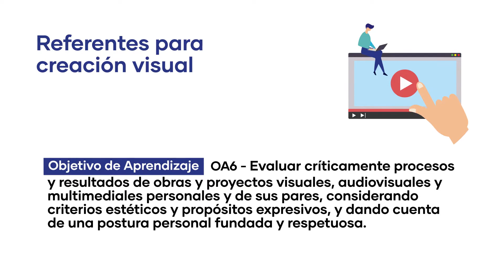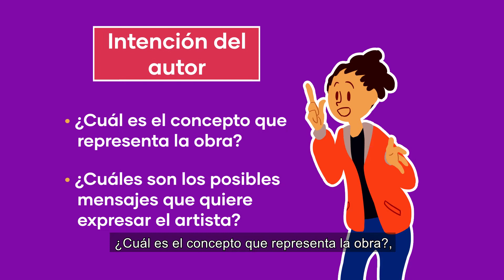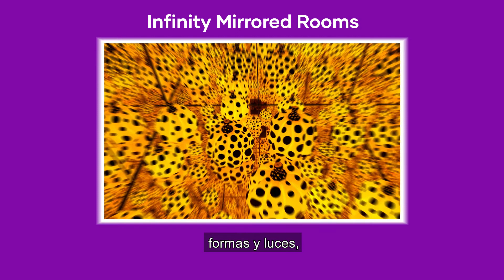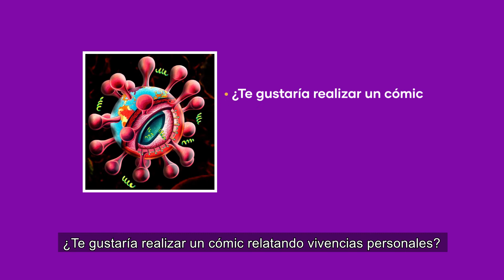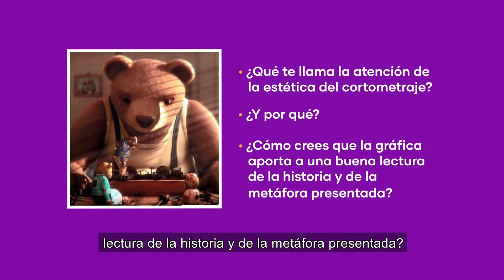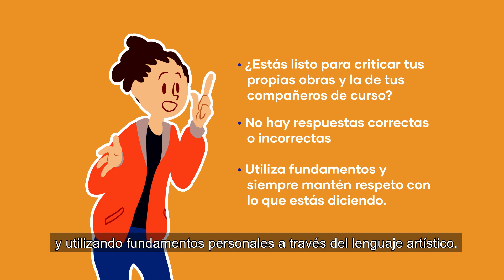Referentes para creación visual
Contextualización curricular: Plan Común de Formación General Electivo
Asignatura: Artes
Módulo: Artes visuales
Niveles: 3° o 4° Medio
Tema: Referentes para creación visual
OA 6: Evaluar críticamente procesos y resultados de obras y proyectos visuales, audiovisuales y multimediales personales y de sus pares, considerando criterios estéticos y propósitos expresivos, y dando cuenta de una postura personal fundada y respetuosa.